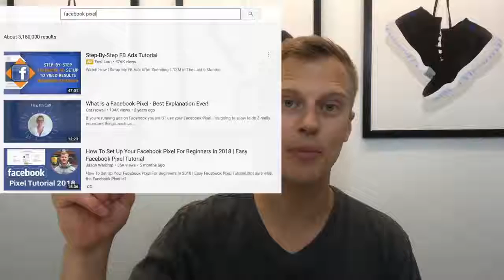YouTube & Google Marketing Vs Facebook & Instagram For Beginners With No Money For Advertising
YouTube & Google 10X BETTER Than Facebook & Instagram For Beginners With No Money For Advertising...

Here's why...

Real Estate Agents & Brokers

"The SIMPLE System A Real Estate Agent Newbie Used To 3X Their Commissions In Just 37 Days!"

Recommended Real Estate Videos:
How to Set Up Your Facebook Page Like a PRO to Maximize your Credibility and Leads

Loan Officers & Mortgage Brokers:

"The SIMPLE System A Mortgage Lender Newbie Used To 3X Their Commissions In Just 37 Days!”